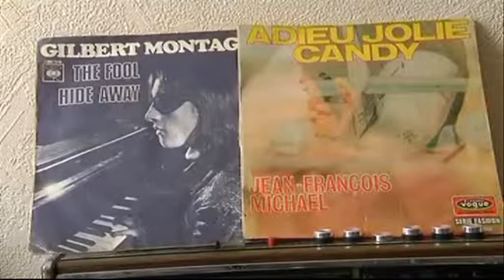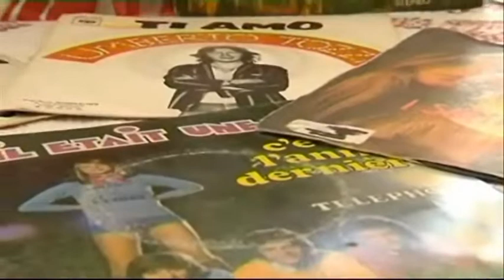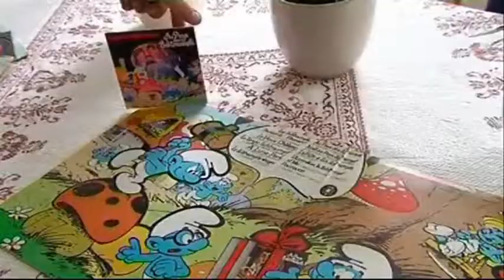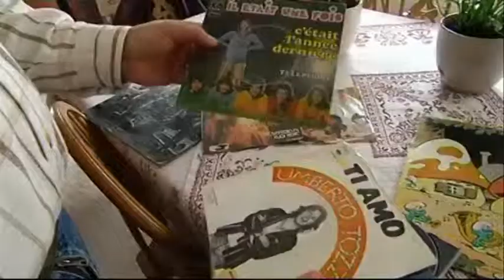Les années vinyles en platt sur TV MOSAIK, dans l'emission "PLATT BANDE"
Reportage réalisé par Catherine Henrich chez moi ... pout TV Mosaïk
Vous pourrez voir comment je préparais mes émissions de chez moi (pour des raisons de santé) et ma collection de vieilleries musicales passant du Teppaz Oscar de 1960 à d'autres sucreries comme un Revox B77 .